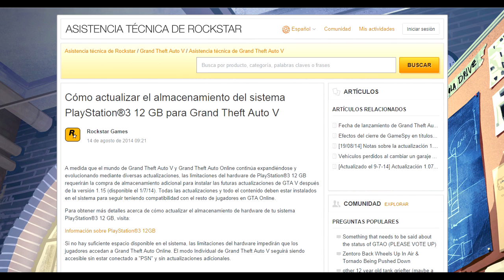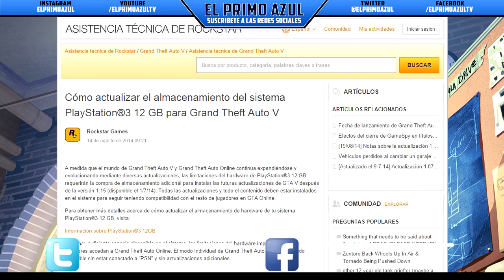AVISO! - GTA 5 ONLINE DEJA DE FUNCIONAR EN PS3 12GB - IMPORTANTE! CAMBIAR HD!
NOTICIA Y CAMBIO DE DISCO: promocion terminada

hecha para mi canal -El Tiene Todos los derechos - 2012 -